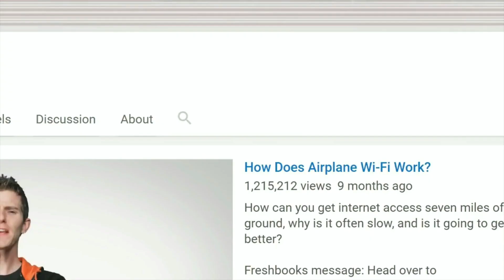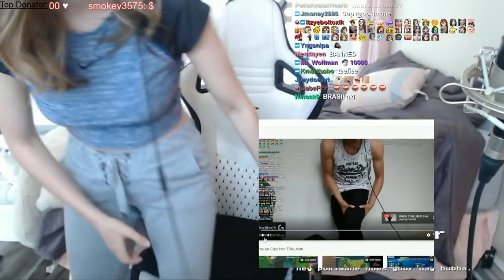POKIMANE GYMSHARK BOOTY MODEL | POKIMANE SEXY THICCNESS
Hey there - I'm Steve! :) I make daily gaming videos and have a load of fun doing it. :D

- Steve Adam